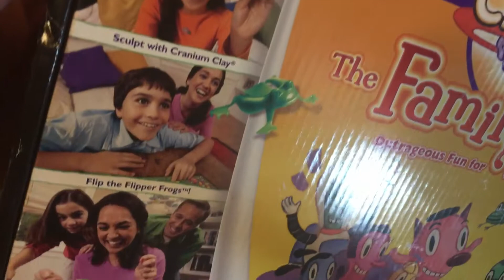Cranium Family Fun, 2005, boxed